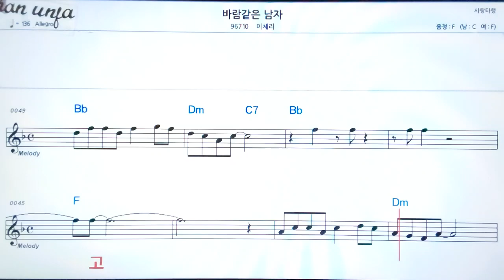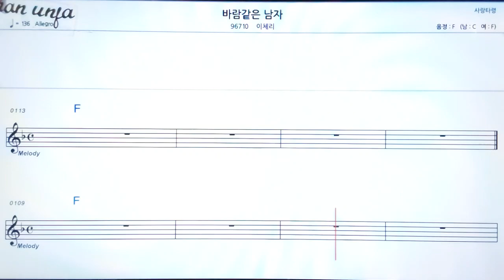바람같는 남자/이체리👍악보, 노래,기타 코드,가사,Karaoke*가라오케 반주